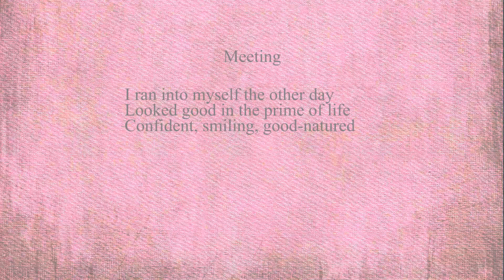"Meeting," a narrated poem with text